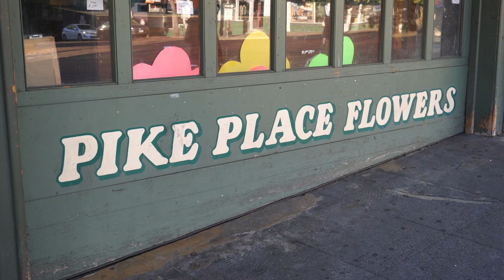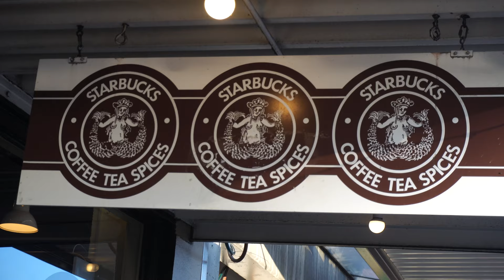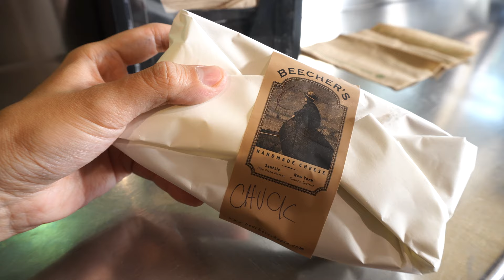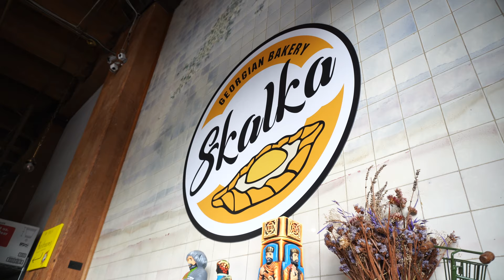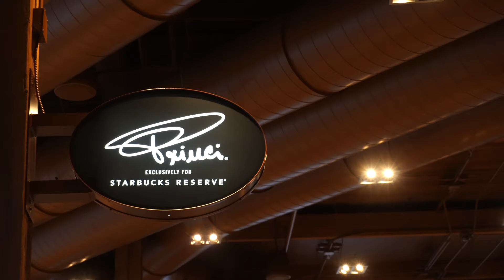¡Seattle para Foodies! 🥪 | Coronado en USA 🇺🇸